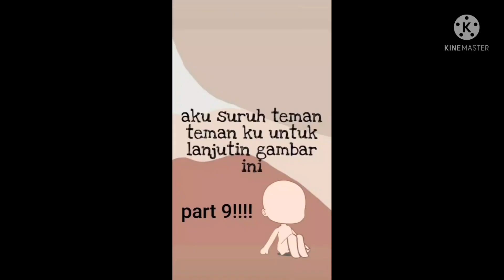aku suruh teman aku untuk lanjutin gambar ini (part 9)